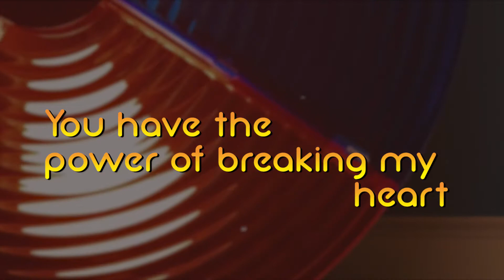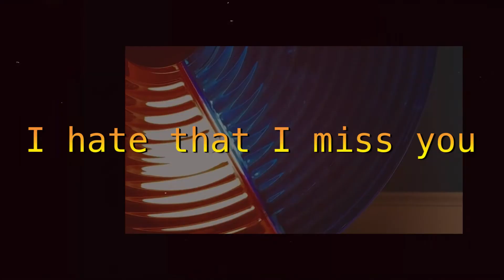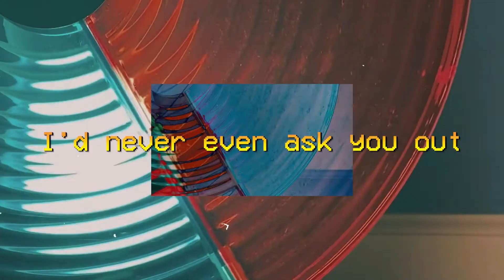Blake Fontinel - Rewind (Official Lyric Video)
Starring Kylie Williams and Brooke Christensen